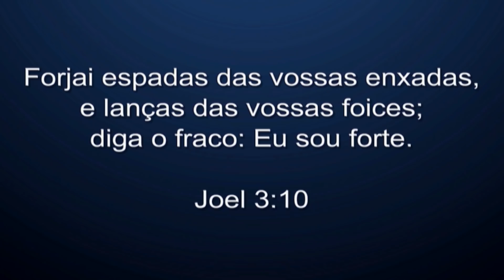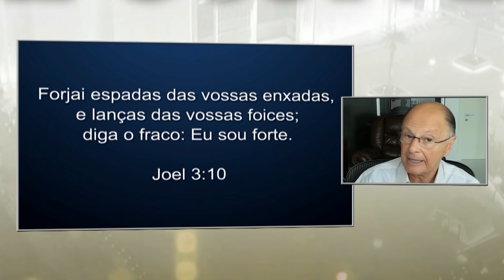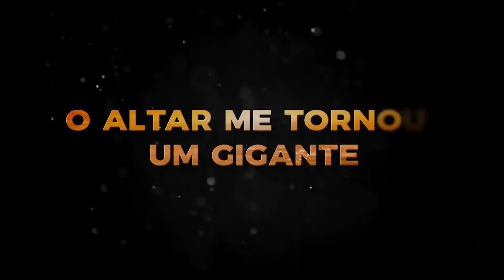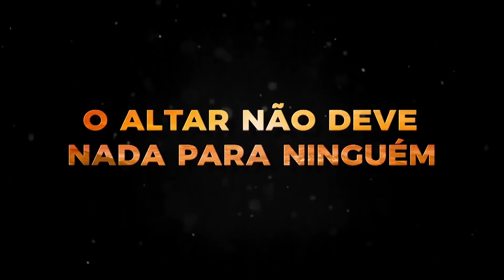Forjai espadas! - Bispo Edir Macedo